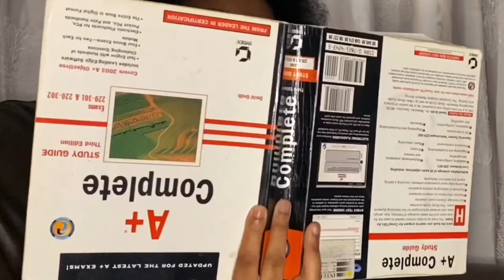HILARIOUS! ABC Challenge | Couple Channel | South African YouTubers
WHAT IT IS! WHAT IT DO!

Welcome back to another video. In this one, we take on the ABC Challenge! Who will come out on top?

We also announce our plan for next weeks episode so please watch until the end.

As time goes by, and as we grow comfortable on the platform, we’d like to be more than just a couple channel. A safe space for you to unwind, share your thoughts openly and freely, engage in all sorts of topics, challenges, you name it.

A & T